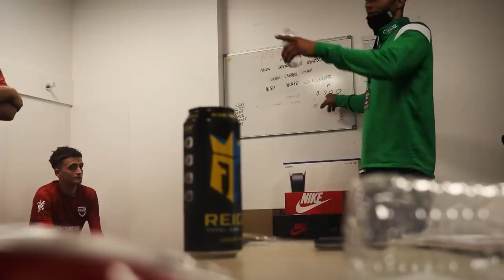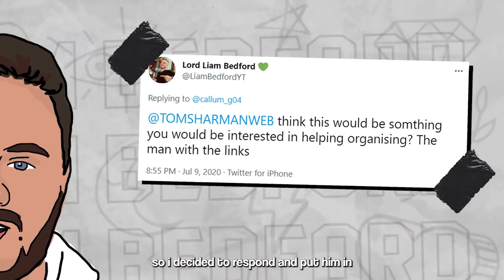Why We Won Clash Of Creators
What an unbelievable day. Get in.

Socials: @liambedfordyt

Clash of Creators is a charity football match featuring some of the largest online creators in the UK, and some of the most exciting up-and-coming creators. The event will raise money and awareness for MIND - the mental health charity in light of the effects it’s had on young people during the Pandemic.

It will take place on the 25th July at Aveley Football Ground from 12:00PM - 6:00PM streaming live on Twitch, and for a limited number of guests at the stadium. Clash Of Creators are partnering with twitch to allow the best possible viewing experience for those who cannot attend.

The event will bring the YouTube community together, being one of the first events as life returns to some normality and will raise money and awareness for mental health through MIND charity. Profits from all merchandise sales will also be donated to the charity.

The Clash of Creators charity football match is presented by video game publisher Deep Silver, who are behind the likes of leading franchises such as Dead Island, Saints Row, Metro and their upcoming game, Chorus. Deep Silver launched the Deep Silver Creator Collective in January 2021. It is a brand new creator programme designed to support creators large and small to grow their channels, and make unbelievable content on the amazing games published by Deep Silver.